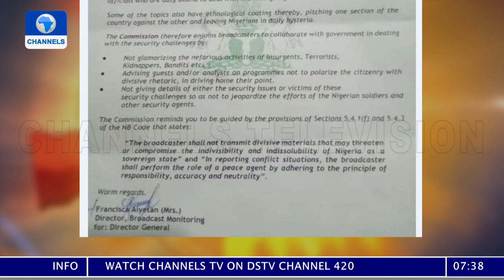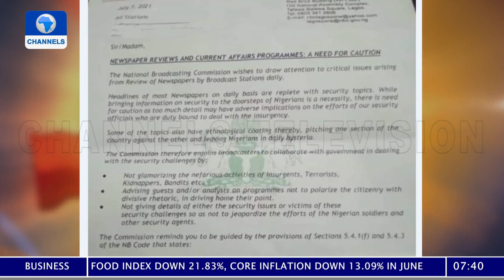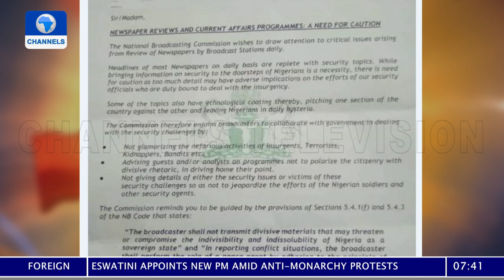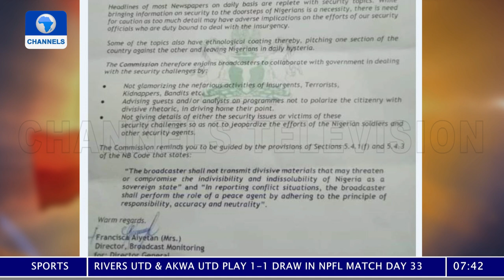Isa, Ejiofor, Offiong Fault NBC Directive, Analyse Implications For Broadcast Industry